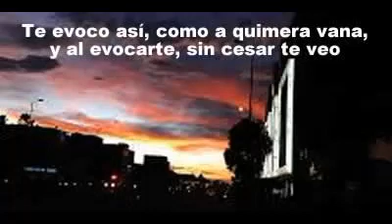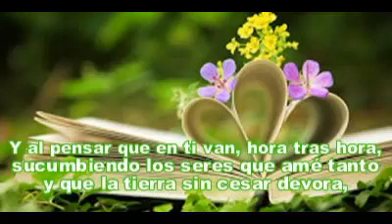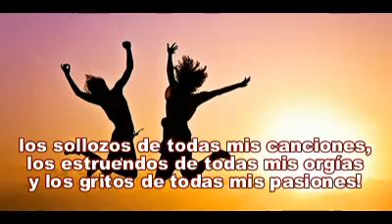BOGOTÁ - Julio Flórez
Para Amantes a la Poesía. Con motivo del cumpleaños de fundación.